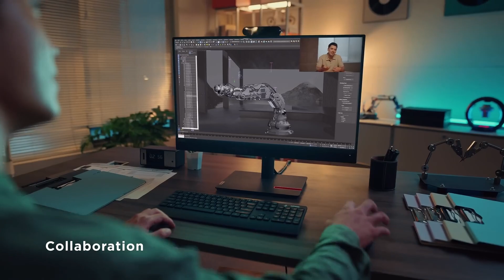Lenovo Tech Talks - ThinkVision 27 3D monitor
Interested in a monitor that delivers workstation grade specifications with a mind blowing, glasses free 3D visual experience? Lenovo Chief Technologist, Ash Rolfe, takes a look at the stunning new ThinkVision 27 3D monitor.